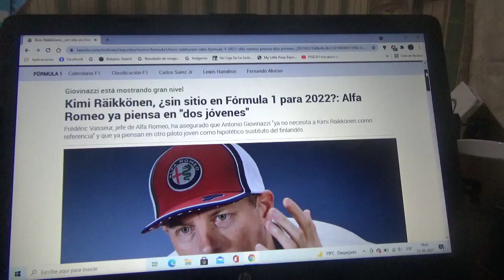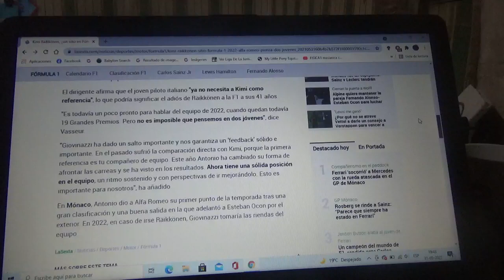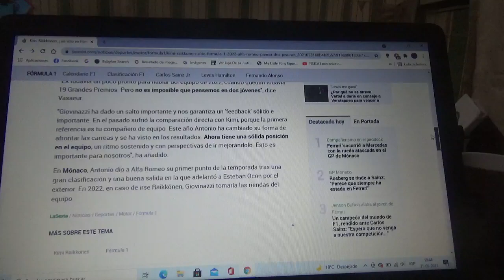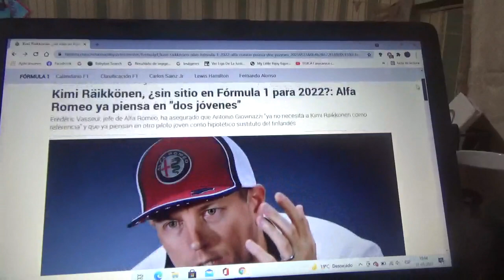Kimi Raikkonen podría quedarse sin asiento en la Temporada 2022 de Fórmula 1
Desde el conjunto ítalo-suizo Alfa Romeo ya están pensando en un sustituto para el finlandés Campeón Mundial de la Temporada 2007 y un futuro compañero para el italiano Antonio Giovinazzi en el cual dicen que ya no necesitan a Kimi como referencia y con esto el finés podría dejar la Fórmula 1 a fines de esta Temporada 2021